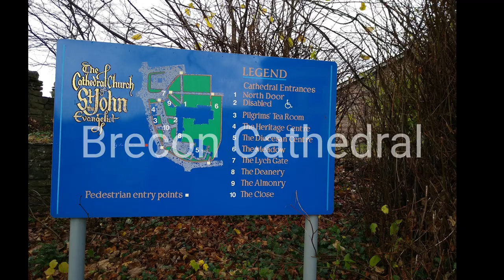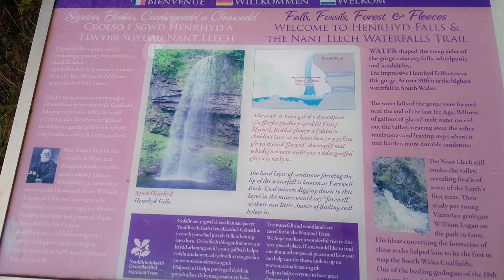Discovering nature at Pencilli Campsite near Brecon & Henrhyd Falls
We went to award winning Pencilli Campsite  Brecon, and Henrhyd Falls.

00:00 - Start
01:40 - Brecon Cathedral
02:00 - Military Museum
02:51 - Waterfalls

This was our first trip outside of the summer season. Luckily when we set off it was sunny and the forecast looked quite promising. At this time, COVID restrictions had just been relaxed for Wales but England was still locked down although hardstandings were fully booked so we had a grass pitch (never again in winter!).
After a smooth but strictly controlled outside check-in, we were directed to a pitch towards the trees.

As we had arrived quite late, we stayed in the campervan that evening and cooked a meal. It was much more comfortable than we had imagined for that time of year although we didn't venture into the awning much. We do not have on-board facilities apart from a Fiamma Portaloo which is strictly for nighttime number one's only.
The next day (Friday) was wet but not the quagmire that it was going to be as the weekend progressed
We had already planned two things to see in Brecon - the Cathedral and the Military Museum as well as grabbing a pub lunch somewhere. The Cathedral was difficult to find and after asking a few people we trudged up some very steep steps - each step representing one moan from Samuel and Thomas.
After taking advantage of a sale in Millets where the boys were treated to new half-price coats we then proceeded to the Royal Welsh Museum which was of particular interest to us because both our late fathers were stationed there before being posted overseas. The boys were surprisingly fascinated by this gem of a museum and liked the section about the Battle of Rourkes Drift in which 11 Victoria Crosses were awarded and is portrayed in the film "Zulu".
We returned to the campsite as we had a table booked in a nearby pub - The Royal Oak in Pencelli. We had booked a week earlier which was just as well as it was full to capacity and seemed very organised with screens between the tables. It was our first meal out since lockdown had begun and we thoroughly enjoyed the atmosphere and the food.
It was quite a dark and cold walk back to the campervan past a house that seemed to have pet deer in the garden. Just as we arrived back the heavens opened and the wind picked up considerably. It was to continue like this for the rest of the weekend. We had a restless night as we could hear the awning being battered by the wind although we had secured it with storm straps and had endured worse.
The next day the grass all around us was drenched and the more we walked on it, the muddier it got. However, we decided to press ahead with our plans to go to a waterfall that you can walk behind - Henrhyd Falls which is the highest waterfall in South Wales. There was one problem - the dreaded wheel spin in the mud despite trying all the usual tricks the van would not budge. To avoid damaging the grass further we contacted the site owner who seemed to be expecting it and he towed us out using his pick-up truck.
The drive to the falls through the Brecon Beacons was stunning only spoiled by the low clouds. The access road to the falls was very narrow with few passing places so we were very lucky that we didn't need to pass anybody. We parked in the car park which had plenty of room but we did wonder if it could cope with more traffic in the summer months.
We followed the footpath to the beginning of the descent into the valley where it became extremely slippery due to the continued torrential rain and our umbrellas were more useful as walking sticks. The National Trust website says: "Plunging into the wooded Graig Llech Gorge, Henrhyd is best seen after a heavy downpour" and they were absolutely right - we could hear the waterfall long before we saw it.
We were met with a white wall of water with the spray soaking us much more than the torrential rain It was far too dangerous for the boys to venture behind the fall but I could not resist it and it was well worth clambering down the precarious path.
We arrived back at the campsite early evening and it felt strange to drive onto a pitch knowing that we would have to be towed out again. Since then we have always booked hardstanding pitches outside of the summer.
The rain continued throughout the night and we had the dread of packing away a soaking awning. It was difficult to walk out into the rain to start packing up - actually, it was miserable!
Despite the rain, we really enjoyed our stay at Pencelli. The facilities were excellent and they even had a drying room. The location is perfect with the Monmouthshire and Brecon canal running very near the site where you can hire motorboats to take you into Brecon. We would definitely return and the site has just been awarded the prestigious "AA Campsite of the Year Wales 2021". Hugely deserved!